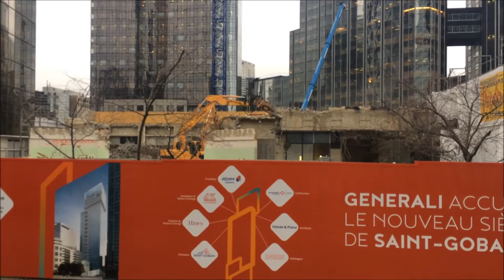Construction de la tour Saint Gobain à Paris La Défense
Démolition d'un bâtiment à la pince hydraulique et au marteau piqueur dans le quartier de la Défense à Paris. Il s'agit des préparatifs à la construction de la future tour Saint Gobain. On peut également voir la préparation des fondations de la future tour Alto.
À part ça, si vous aimez les engins de chantiers, vous apprécierez sans aucun doute cette vidéo du démontage d'une grue à tour